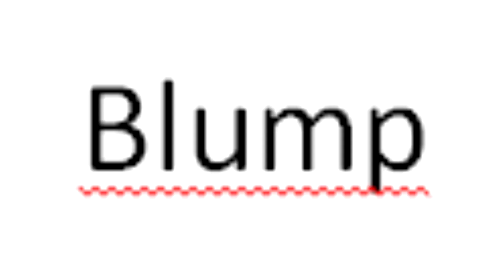What's Under the Hat? (Ace Attorney Comic Dub)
OBJECTION to any criticism of this fabu hair do
look at this man
he's gorgeous

music used (we do not own):
Animal Crossing City Folk - Dr. Shrunk